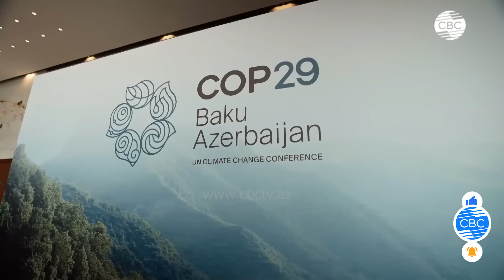Казахстан готовится к СОР29 | Узбекистан укрепляет сотрудничество с Турцией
Главная тема сегодняшнего выпуска передачи «За Каспием» - растущая роль Среднего коридора, который в последнее время все больше составляет конкуренцию уже привычным транспортным маршрутам. Так, ситуация, связанная с Суэцким каналом сильно сказалась на торговле между Востоком и Западом, и актуализировала значение Каспия и Бакинского порта. В этом контексте сотрудничество с другими государствами важно для обеспечения устойчивости Среднего коридора и трансформации его в «зеленый» в будущем.
Еще одна тема выпуска – предстоящий климатический саммит СОР29, который пройдет в Баку в ноябре этого года и участие в этом глобальном событии стран Центральной Азии. Данный регион уже ощущает на себе последствия изменения климата. которое протекает в регионе в два раза быстрее, чем в других странах мира.  Как следствие это нехватка воды, деградация земель и стихийные природные бедствия. Специалисты готовят стратегию по адаптации к предстоящим изменениям окружающей среды, данная стратегия будет представлена в Баку на климатическом саммите.

01:40 Средний коридор может стать "зеленым"
05:20 Средний коридор - стабильный маршрут в условиях геополитической турбулентности
10:30 Средний коридор - достойная альтернатива Суэцкому каналу
15:15 Стратегический проект
16:00 Астана планирует увеличить товарооборот с Кабулом в три раза
16:55 Казахстанские климатологи готовятся к COP29
20:10 Ставка на органику
21:10 Энергоснабжение Центральной Азии
22:05 Дар Кыргызстана
24:30 Узбекистан укрепляет сотрудничество с Турцией и Саудовской Аравией